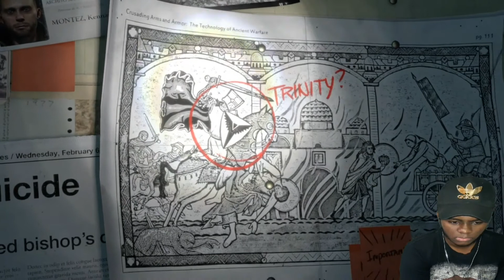LETS GOOOO!!! {Rise of the Tomb Raider}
Yo wazzup my dudes welcome back to another day, I hope you enjoy this video ^_^